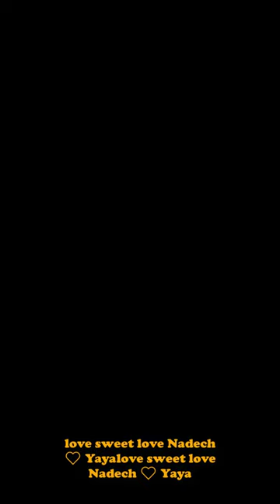Love Sweet Love Nadech ❤️ Yaya